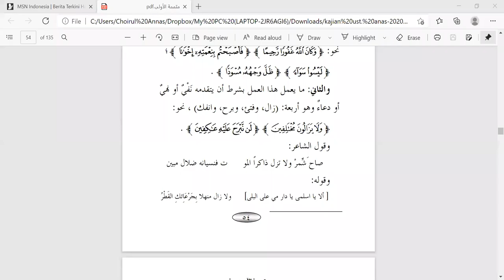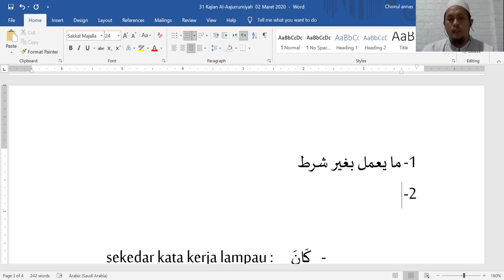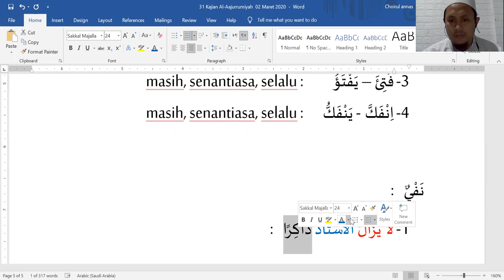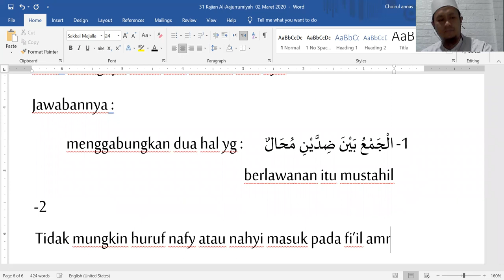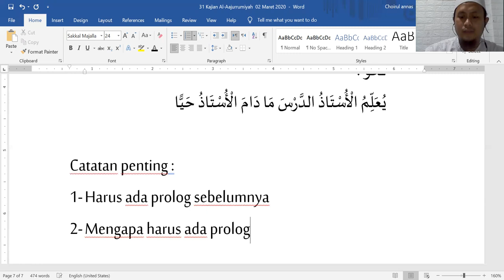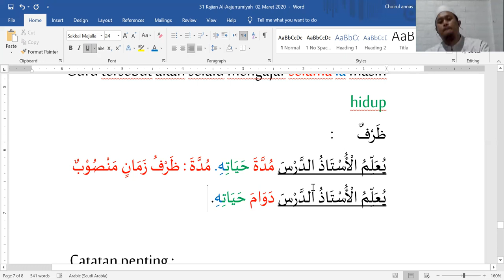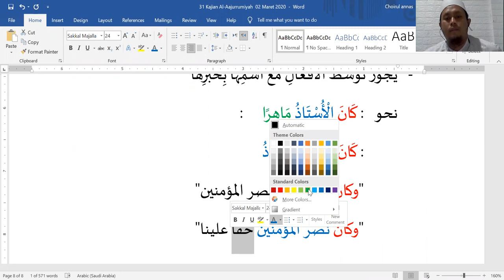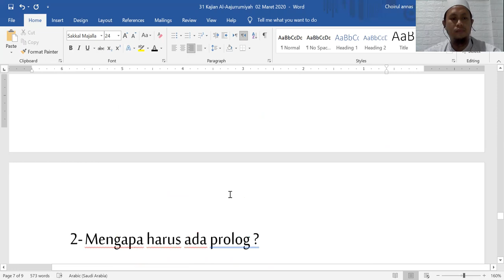kajian aljurrumiyah bab زال، فتئ، برح، انفك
Ngaji bareng Gus Choi